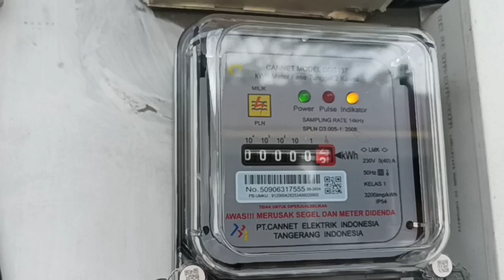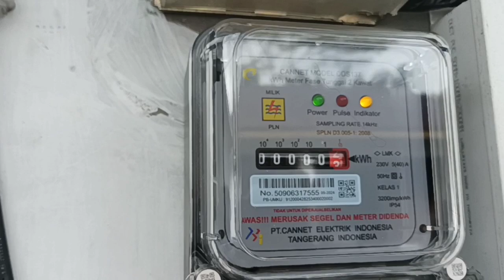Proses Pemasangan kwh Meter Yang Rusak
Proses pemasangan kwh meter yang Rusak#proses